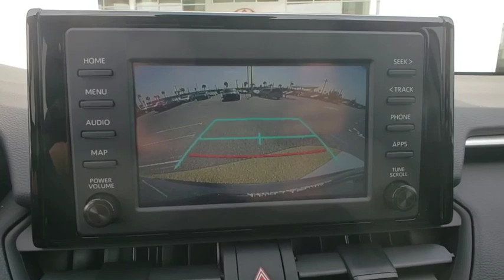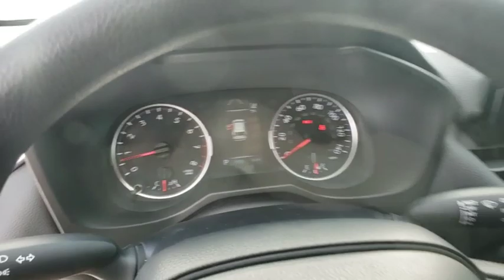2019 Toyota RAV4 Davenport, Celebration, Kissimmee, Lakeland, Sebring, FL KW037503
Silver Sky Metallic New 2019 Toyota RAV4 available in Davenport, Florida at Miracle Toyota. Servicing the Celebration, Kissimmee, Lakeland, Sebring, FL area.

Miracle Toyota
37048 US-27

2019 Toyota RAV4 LE 2.5L 4-Cylinder DOHC Dual VVT-i Silver Sky Metallic Includes the Remainder of the Factory Warranty. Factory MSRP: $27,681 26/35 City/Highway MPG